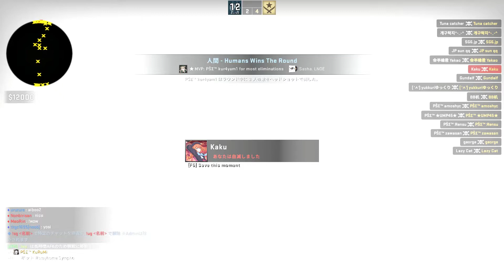CS:GO Zombie Escape - ze_omochix_v3_2fix - (All Stages)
No easy map.

Level1 00:00
Level2 08:26
Level3 19:10

Map: ze_omochix_v3_2fix
Server: Possession Tokyo

Tags
CS:GO, CSGO, CSGO ZE, CSGOZE, csgo ze, csgoze, Zombie escape, Zombieescape,